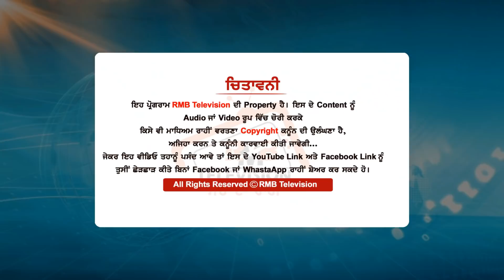ਕਥਾਵਾਚਕ ਨੇ ਆਕਾਲੀ ਤੇ ਕਾਂਗਰਸੀਆਂ ਤੇ ਧਰ ਲਿਆ ਤਵਾ।ਬਾਦਲ ਪਰਿਵਾਰ ਨਾਲ ਹੀ ਜੋੜਤਾ ਚੰਨੀ ਤੇ ਸੁੱਖੀ ਰੰਧਾਵੇ ਨੂੰ